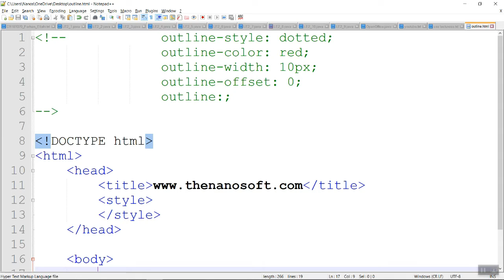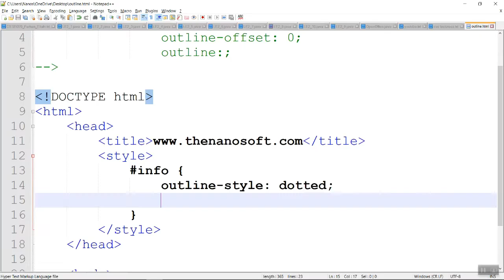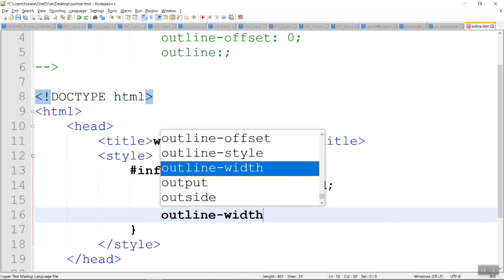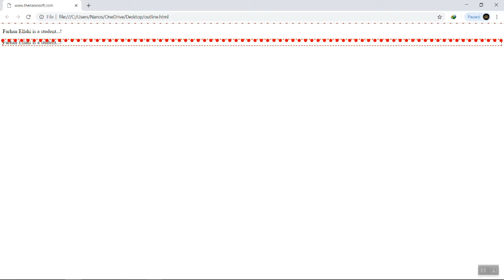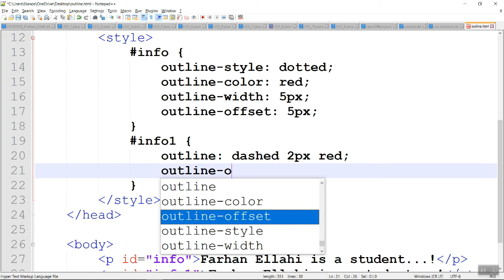Learn CSS3 in urdu _ How to create outline _ outline all properties _ Lecture #10 _ Nanosoft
In this course we learn three types of language for Web Designing:
1. HTML
2. CSS
3.JavaScript

In this lecture we learn about CSS outline all properties and how to create outline ?

css properties use for div tag
1. outline style property
2. outline color property
3. outline width property
4. outline offset property
1. css outline all properties
2. object outline
3. content stylish outline